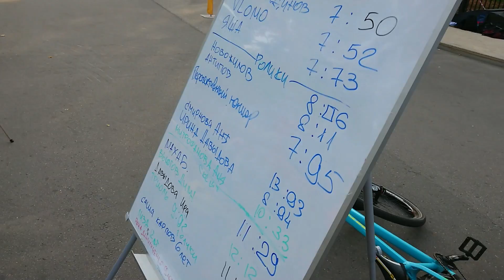Крутые трюки | Moscow City Games 2018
Неожиданно для себя попал на Moscow City Games 2018. Немного покатался на пампе и поснимал соревнования на дерте. Ребята жгли, как могли, многие трюки видел первый раз своими глазами.